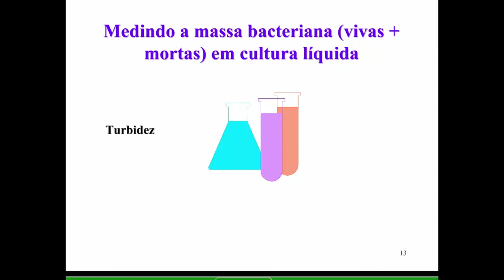Aprenda Plugado - BACTERIOLOGIA - Aula 03, Slide 13 - Medindo a massa bacteriana